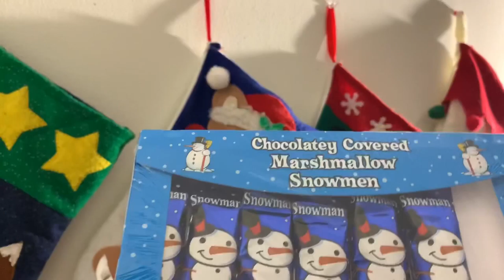Vlogmas Day 17 Stuffing Stockings with Candy 🍭!! 🎅🏼🎄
Vlogmas Day 17 Stuffing Stockings with Candy 🍭!! 🎅🏼🎄 If my back cooperates I will have another vid up later!!!